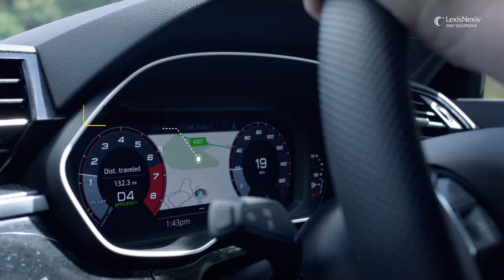Advanced Data Solutions for Automakers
Tune in to your customers at every turn. See advanced data drive a smoother road ahead with LexisNexis Risk Solutions.